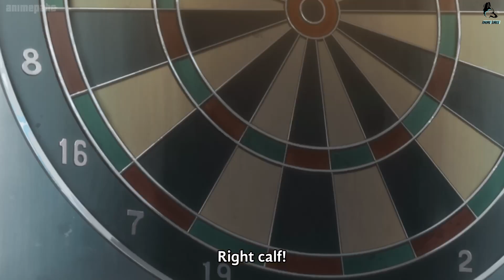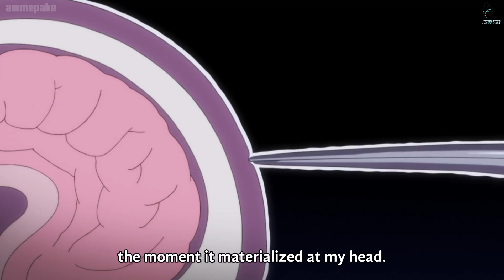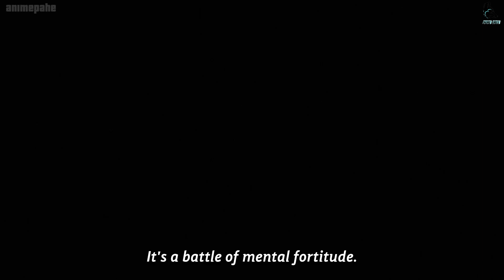ハンター×ハンター | The terrible power of Killua hand cut off the heads of the two brothers Ortho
The terrible power of Killua hand cut off the heads of the two brothers Ortho
❤️❤️Help me like and Supscribe my Channel, Thanks so lots❤️❤️
This channel totals all the best moments of popular animes. All content follow copyright law. Thank you for your support!